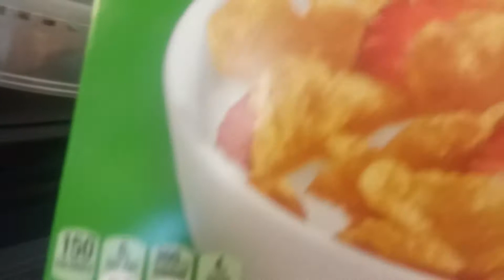COOKING VEGETABLES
Hi guys